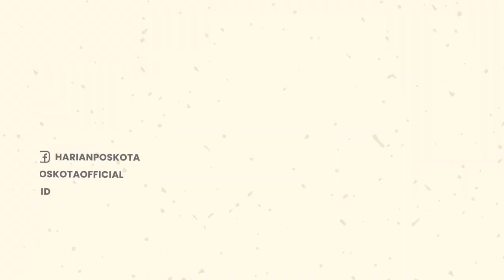Sadis! Terbakar Api Cemburu, Seorang Pria Aniaya Pacarnya yang Sama-sama Anggota PPSU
Seorang oknum petugas Penanganan Prasarana Sarana Umum (PPSU) aniaya pacarnya di pinggir Jl. Kemang Dalam VI.

Kejadian ini terekam oleh warga pada Senin (8/8/2022) siang, di Jl. Kemang Dalam VI, Mampang Prapatan, Jakarta Selatan.

Menurut warga, pria tersebut merupakan anggota PPSU Rawa Barat, sementara pacarnya, anggota PPSU Bangka.

Peristiwa tersebut terjadi saat jam istirahat makan siang, pelaku mendatangi pacarnya di Kemang Dalam VI.

Pria dengan topi & celana orange tersebut terlihat menendang bahkan menabrakkan motornya ke pacarnya.

Diketahui, penganiayaan tersebut berawal karena pelaku cemburu kepada pacarnya.

-YPN-